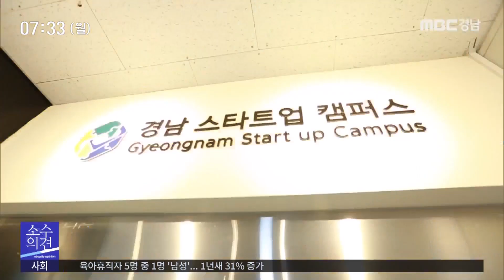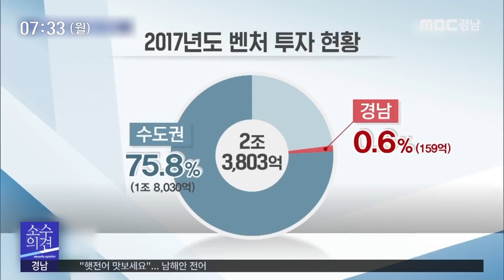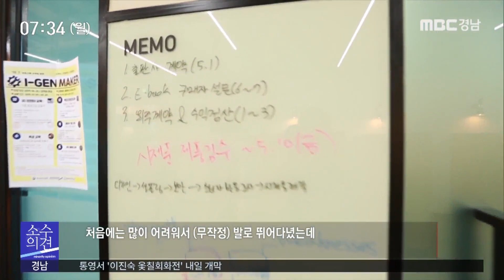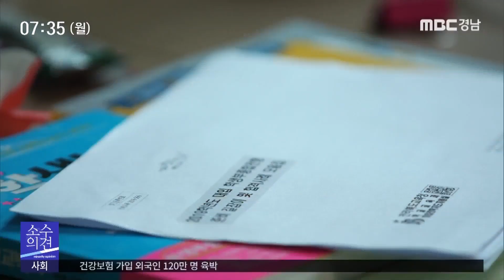[소수의견뉴스] 벤처기업 붐 수도권에 집중 [MBC경남 뉴스투데이] 190729